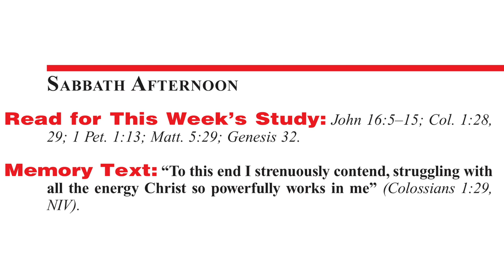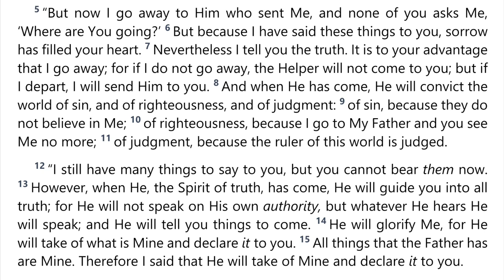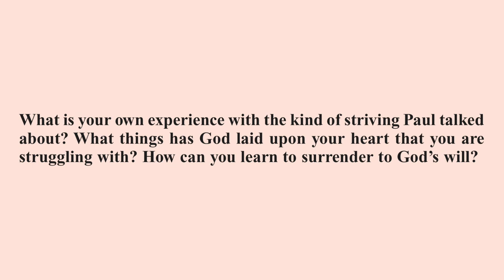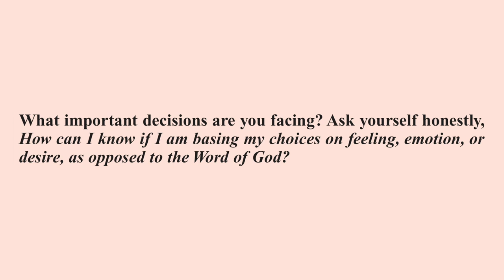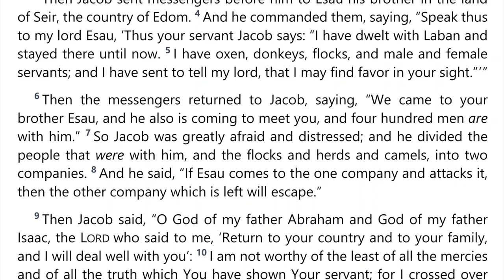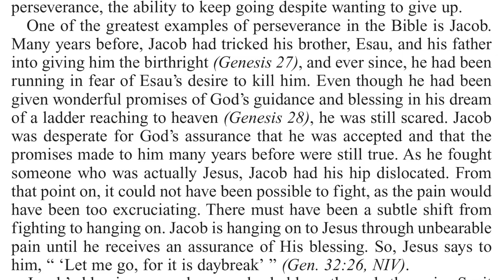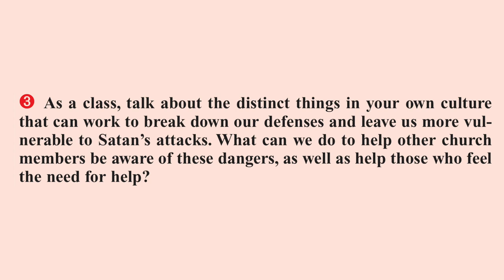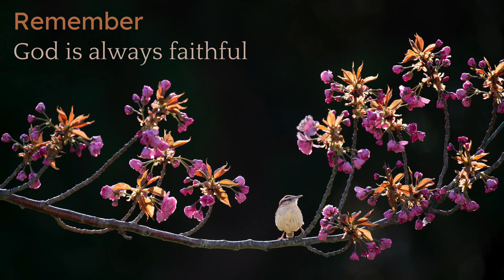2022 Q3 Lesson 06 – Struggling With All Energy – Audio by Percy Harrold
00:00 | Opening Prayer
01:44 | Sabbath Afternoon, Jul 30
03:45 | Sunday, Jul 31
08:15 | Monday, Aug 01
12:16 | Tuesday, Aug 02
16:30 | Wednesday, Aug 03
19:41 | Thursday, Aug 04
27:27 | Friday, Aug 05
31:31 | Inside Story
34:41 | Presenter Notes

📖  Read for This Week’s Study:
John 16.5–15; Colossians 1.28-29; 1 Peter 1.13; Matthew 5.29; Genesis 32